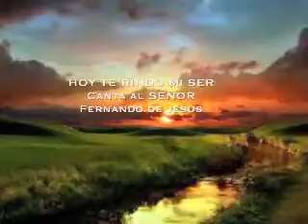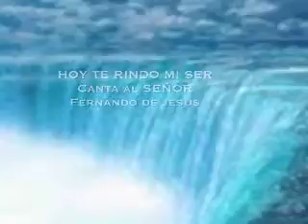HOY TE RINDO MI SER,,,FERNANDO DE JESUS,,,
FERNANDO DE JESUS,,,INTERPRETA,,,HOY TE RINDO MI SER,,,PARA GLORIA DE DIOS,,,,